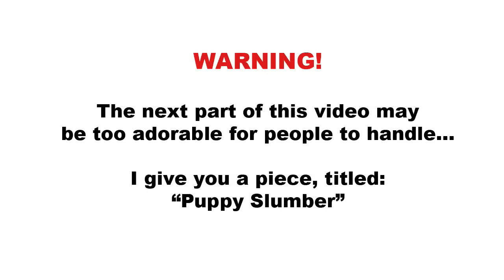Journey To Fudge... Part 2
Vanilla Brownie goes on a mini road trip to southern Indiana to get Shawn's puggle puppy, Fudge!